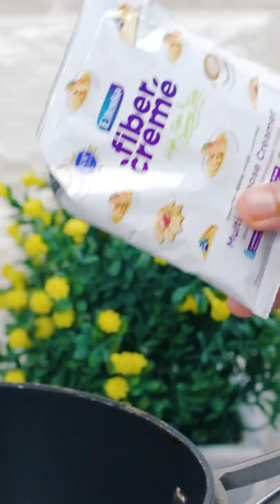APA NAMA MAKANAN INI DI TEMPATMU?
Bikin sendiri yuk! Kali ini pakai ubi ungu sebagai bahan utamanya, sama @FiberCreme sebagai pengganti santannya. Minchef janji deh, bikinnya gampang dan rasanya pasti lezat. Cek dulu bahan-bahannya di bawah ya!

Kue Mendut Ubi Ungu

For 16 portions

Total fiber per 1 serving : 3 gram
Total calories per 1 serving : 174 kkal
Total carbohydrates per 1 serving : 28 gram
Total fat per 1 serving : 7 gram
Total protein per 1 serving : 1 gram

Bahan :
- 250 gram gula merah
- 0,5 sdt garam
- 0,5 sdt vanila bubuk
- 2 lembar daun pandan
- 300 gram kelapa parut
- 100 ml air

Bahan Kulit :
- 20 gram @FiberCreme
- 175 gram ubi ungu kukus
- 150 gram tepung ketan
- 1 sdt garam
- 150 ml air
- daun pisang, olesi dengan minyak